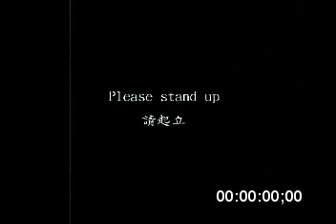Alien space ship destroy CKS gate in Taiwan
Alien destroy gate of Chiang Kai-shek (CKS) Memorial Hall in Taiwan.Just for fun. Softwares use: 3ds max 7, Finalrender, quickdirt plugin, ThinkingParticles, SONY Vegas 7, Photoshop 7.